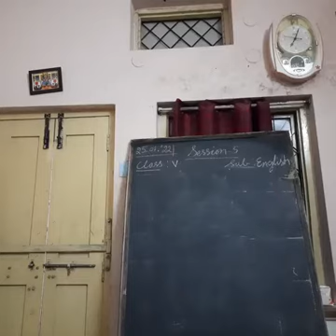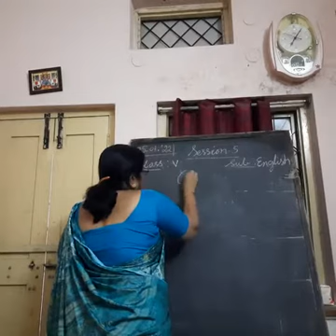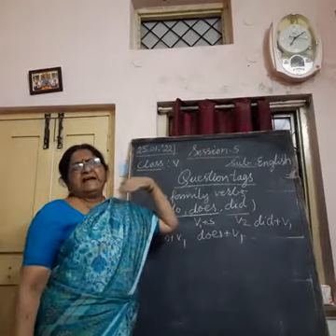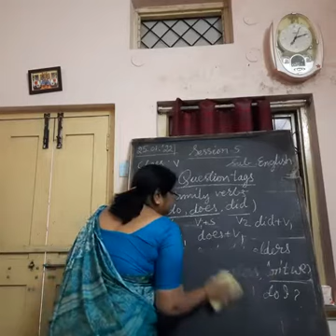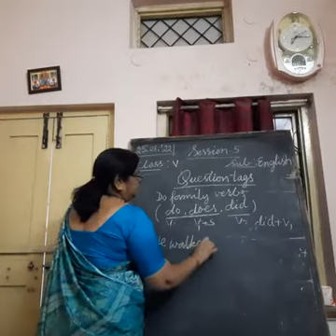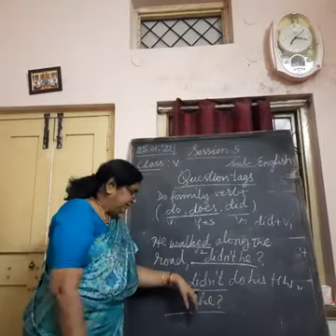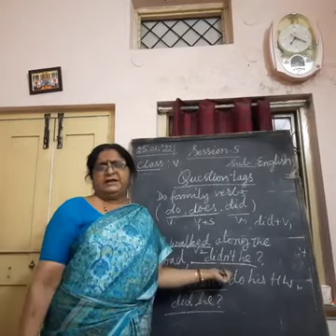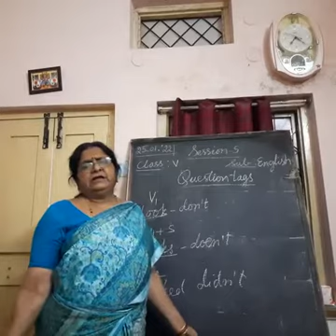24 January 2022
class  :  5th     Sub   English     Session  :    5